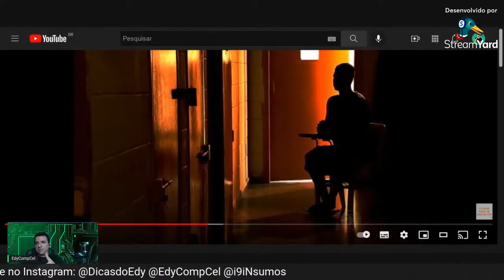Quase fui PRESO por comprar CELULAR e REVENDER!